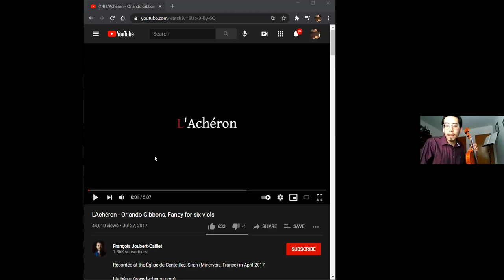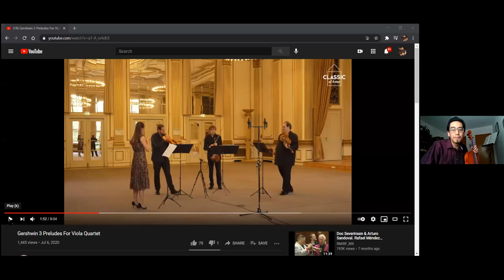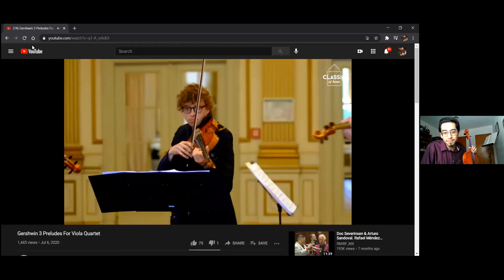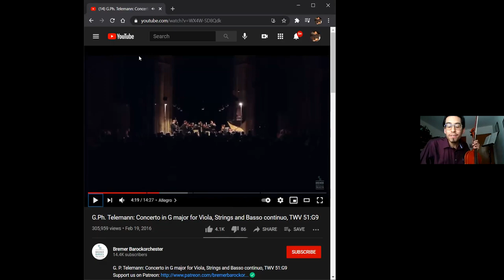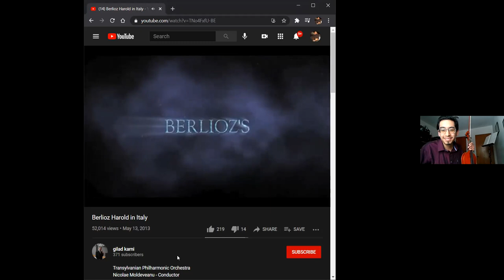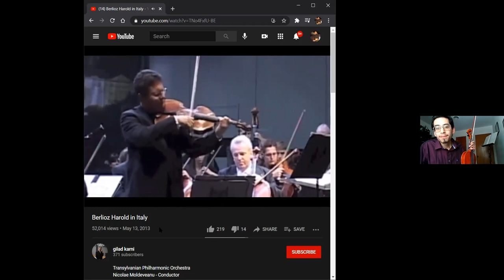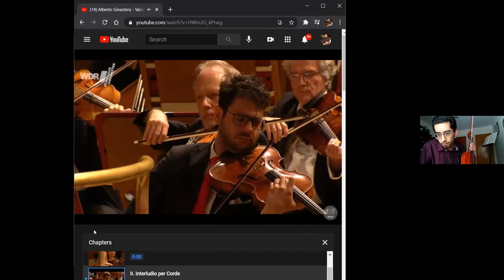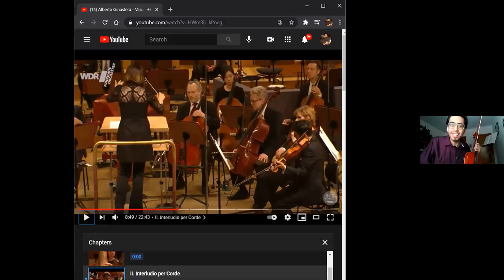Tour of the Orchestra - The Viola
In partnership with the Osher Lifelong Learning Institute (OLLI) at Indiana State University, the Terre Haute Symphony presents a series titled "Tour of the Orchestra" highlighting each instrument of the orchestra and a THSO musician. Presentations include a brief history of the instrument, mechanics and acoustics, famous orchestral excerpts for the instrument, and a short solo performance followed be a question and answer session.

The Viola
Recorded on February 9, 2021
Featuring THSO Violist, Esteban Hernández Parra